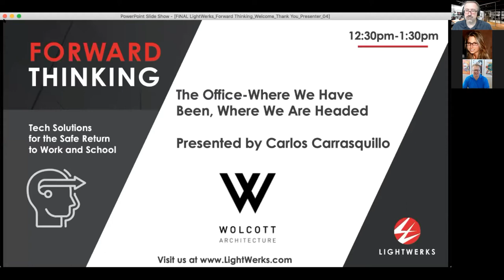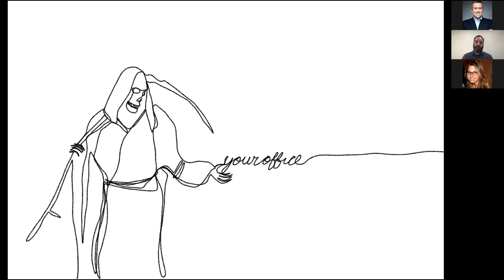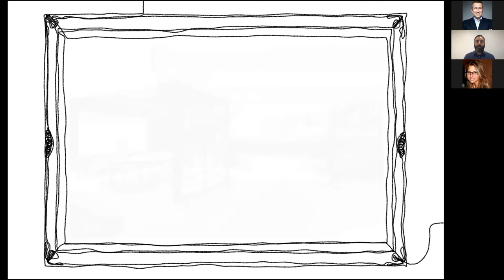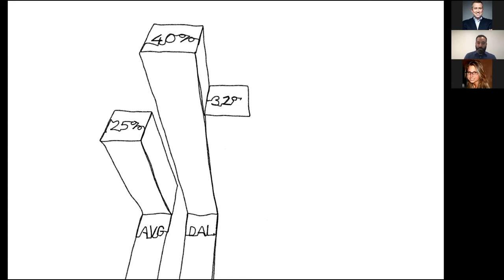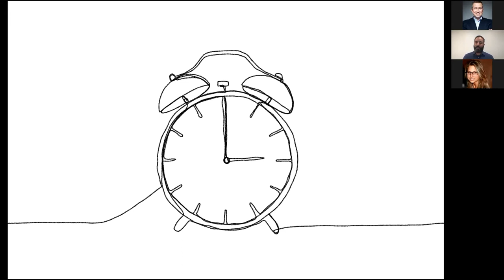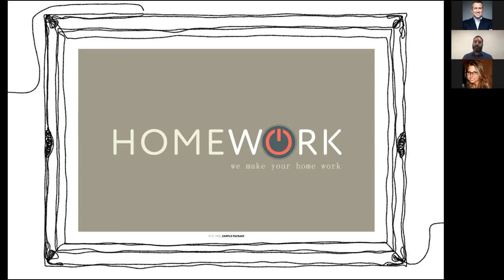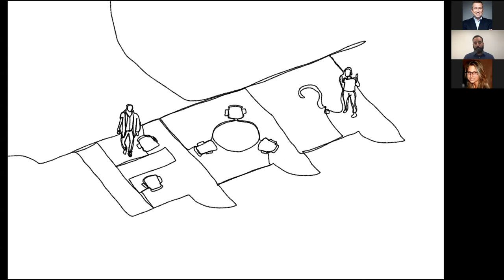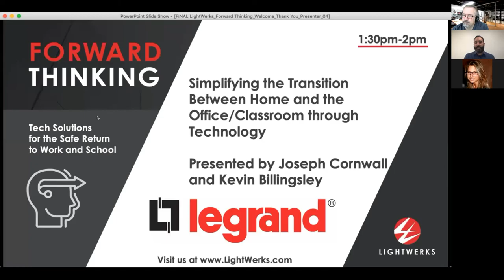Forward Thinking Keynote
On October 22, 2020, LightWerks hosted a virtual trade show entitled “Forward Thinking – Tech Solutions for the Safe Return to Work and School.” The event offered LightWerks customers an exclusive opportunity to evaluate  some of the industry’s latest, state-of-the-art tech solutions that have been developed to help us safely return to work and school.  This special event included presentations by leading vendors, such as Logitech, Legrand, Extron, and giveaways, prizes, and a keynote presentation by leading architecture firm, Wolcott Architecture.